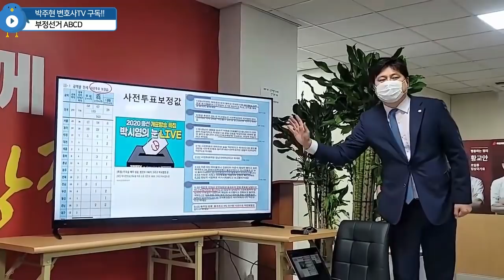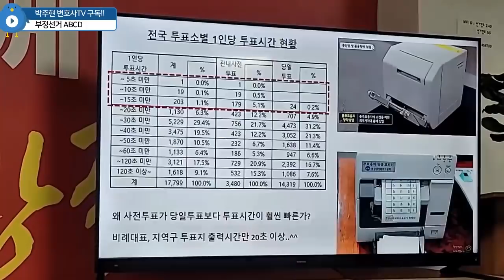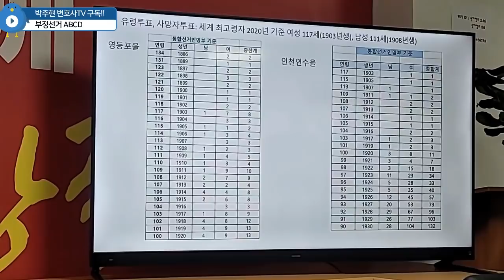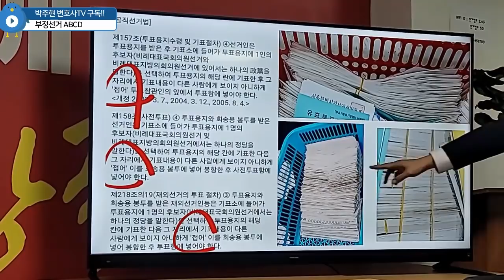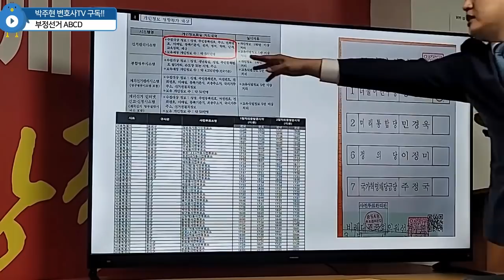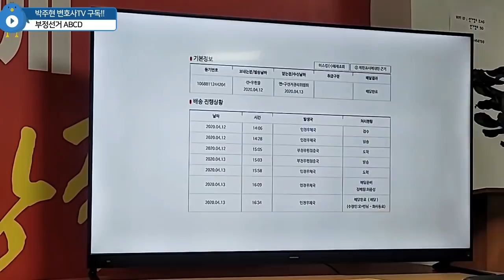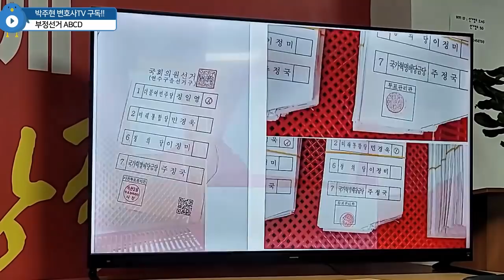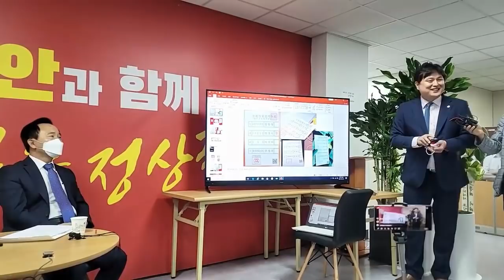"사건의 전모는 이렇다" / 박주현 변호사, 그들이 한 짓, 완전 해부 / 문명국가에서는 일어날 수 없는 사건 / 이래도 아무 일 없었다고 침묵하는 자들 반성해야 [공병호TV]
Bitcoin : 3MTW849AkP2ftLeSK2teZHMmzLu7Z83s9U